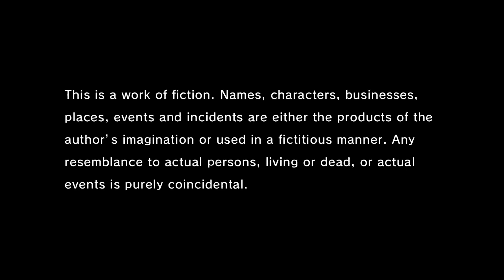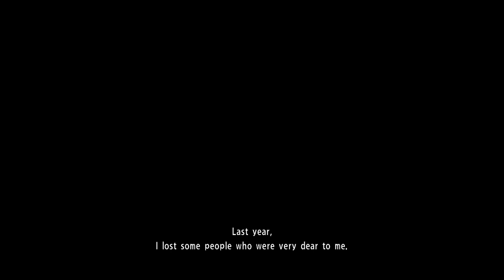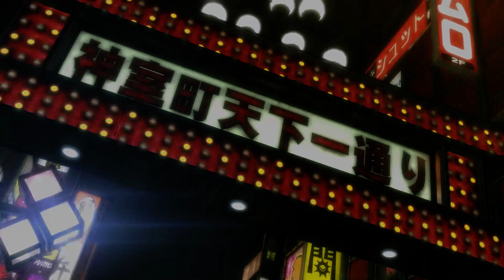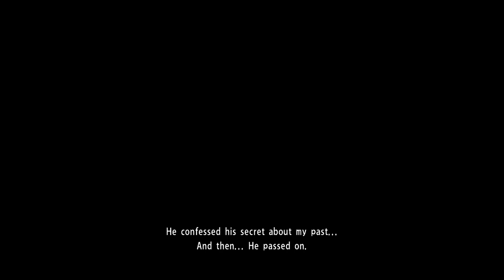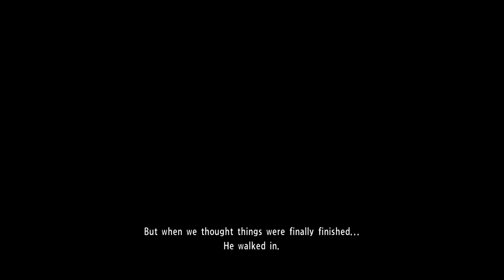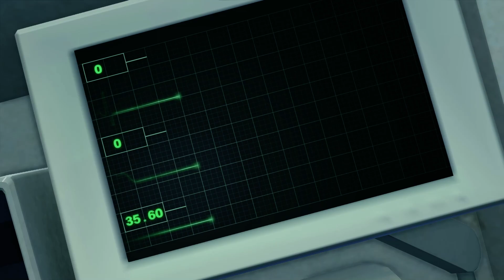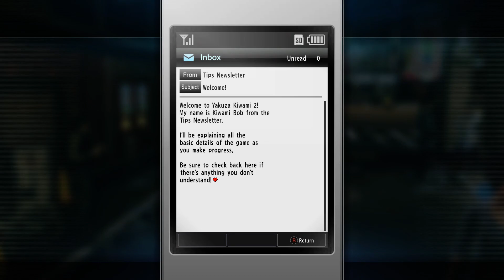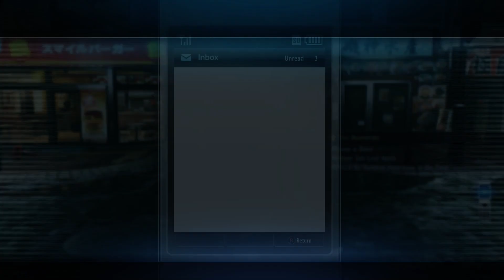Yakuza Kiwami 2 | Playtrough | No Commentary | PC | Pt. 1